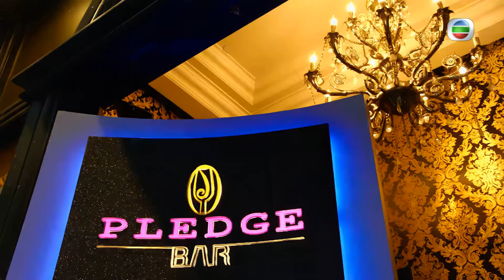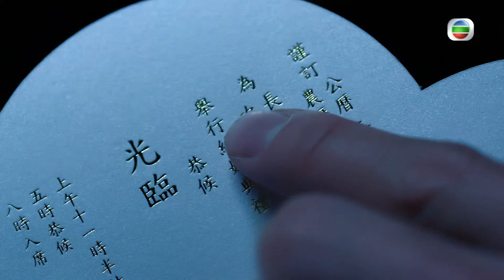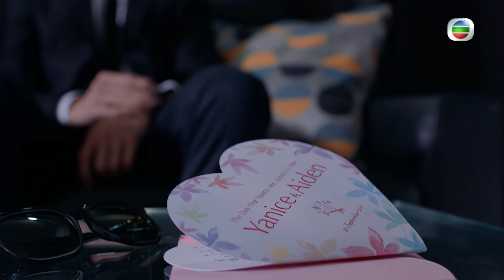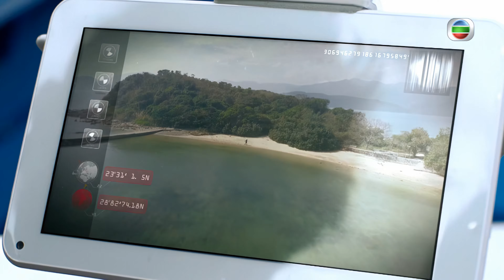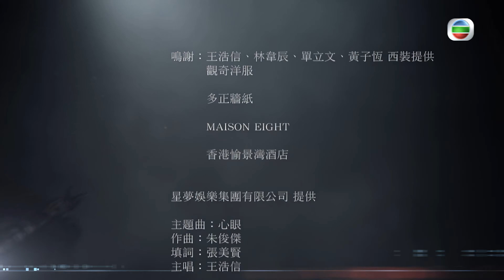TVB Drama 踩過界 4K 60fps 16/28 | 王浩信(申俠)林偉辰(國涵)再度交手 | The Unlawful Justice Squad | 王浩信 蔡思貝 李佳芯 張振朗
王浩信 蔡思貝 李佳芯 張振朗 朱千雪 | TVB Drama 踩過界

天恩掙脫了申俠的擁抱，說十二年後一切都改變了，更向他表示自己快將結婚。申俠在正妹酒吧，嗅到勵凡來到，便刻意坐在她旁想請​​她喝酒。只是勵凡卻借一夏拒絕申俠，最後更挽著一夏手臂離開。立橋看見身穿婚紗的天恩美麗非常，但天恩卻一臉憂愁。天恩翻看婚紗照時，竟然看見店鋪外申俠的身影，便立即走出婚紗店尋找。剛巧德仁駕車看見申俠在婚紗店門外，便擔心申俠會成為天恩婚禮的障礙。為了讓申俠安心，一夏前往調查天恩丈夫的背景，結果竟然發現立橋是正人君子。申俠不願再聽打算外出之際，一夏說出立體橋的母親於婚禮前一天將五億元匯給德仁，此舉跟賣女無異。申俠留言給天恩，說他想當面問天恩一些事情，可是掛線後申俠已遭人捉走。一夏嘗試聯絡天恩，但她也說沒見過申俠，一夏遂先將她父親收取親家五億元一事告知天恩。天恩向父親求證此事，並表示欲取消婚禮，可是德仁卻利用申俠的安危作脅，迫她必定於今天簽下婚書；天恩無奈。一夏發現申俠最後出現的導航位置是西貢一個碼頭，便駕車與正妹趕到碼頭，可是到達後發現空無一人。申俠醒來，用石頭磨斷綁住手腳的繩索後向外大聲呼救，但荒島根本空無一人。可同時，婚禮已進行，天恩不情願的在婚書籤下名字。申俠趕往天恩婚禮，天恩看見申俠安然無恙感安慰。申俠問她願不願意結婚，否則可帶她離開。天恩委託申俠申請離婚，可是在法律上結婚不夠一年是不可以離婚。申俠則提議天恩申請婚姻無效，即她的婚姻狀況仍會顯示為單身，而不是離婚。德仁知道天恩住在申俠家，便駕車在樓下守候。德仁勸天恩回家，天恩不滿再受父親擺佈。德仁本欲鎖著車門不欲她離開，正妹手下立時將車輛圍住。天恩申請婚姻無效的官司，程太委託國涵作立橋的代表律師，申俠與國涵再次在法庭上交鋒。申俠於庭上表示天恩是受脅迫下簽下婚書，加上兩人並未圓房，確實可申請婚姻無效。當申俠盤問立橋時，立橋於庭上說出一段讓人感動的真情對白，使天恩心軟​​。加上國涵質問天恩若她指明當天受父親以申俠安危脅迫，可能會令父親身敗名裂甚至入獄，天恩覺得很混亂，稱病離開法庭。立體橋找不到天恩感擔心，但德仁表示天恩在海邊的小屋，要立橋去找天恩並成為真正的夫妻。立體橋到小屋，發現天恩暈倒的士內；於是立橋抱天恩到小屋裡，內心充滿矛盾。